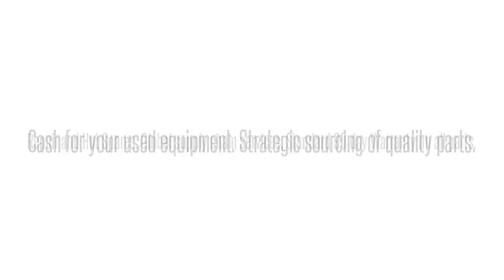1100015A13 D4DAB3F1AAAdtran 1100015A13 D4DAB3F1AA D4DAB3F ADTRAN D4 -OFF CHANNEL UNIT DA PORT: We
Adtran 1100015A13  D4DAB3F1AA D4DAB3F ADTRAN D4 -OFF CHANNEL UNIT DA PORT International parts exchange. Buy/sell used equipment here. 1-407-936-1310